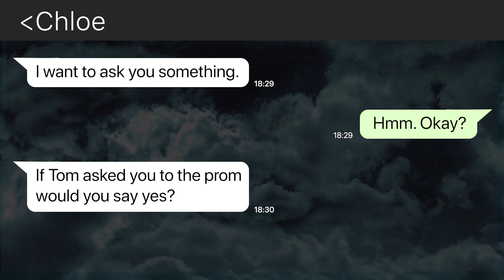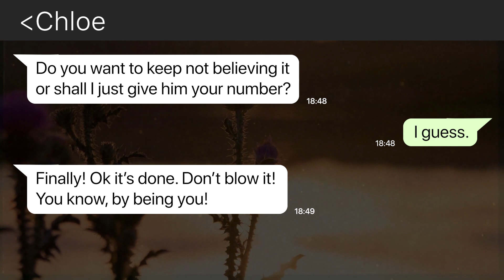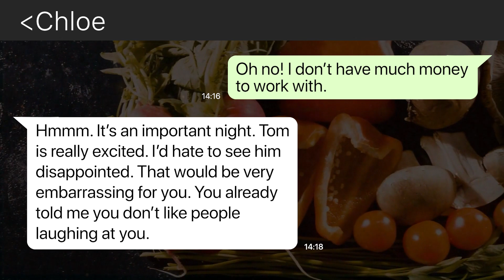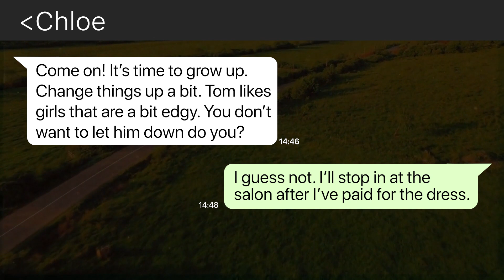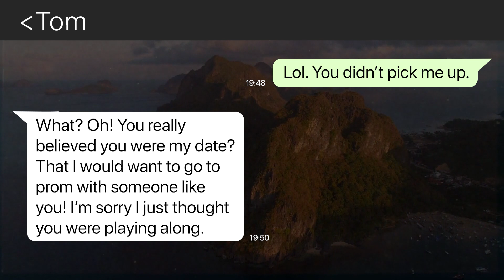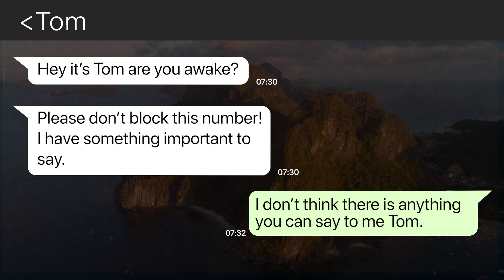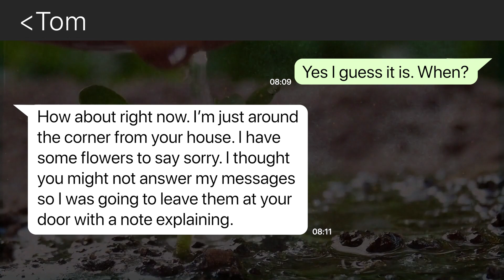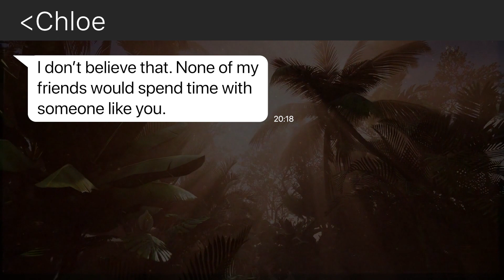School Bully Pretends To Be My Crush And Invites Me To Prom (But She Doesn’t Know The Truth)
Arrogant Bully Catfishes Me As My Crush And Invites Me To Prom (But I Get My Revenge)